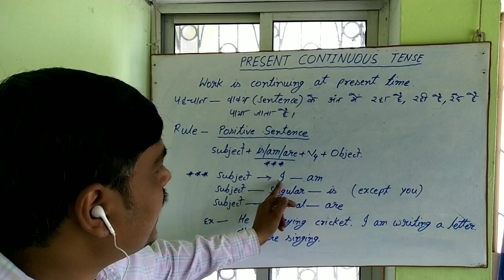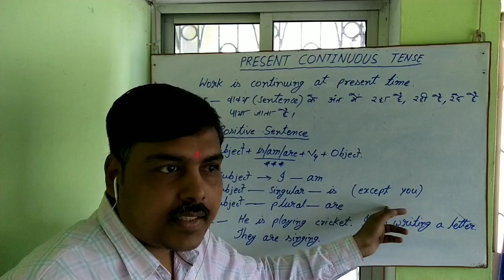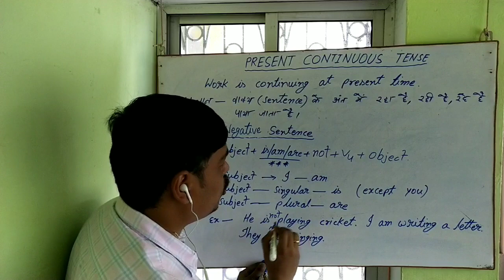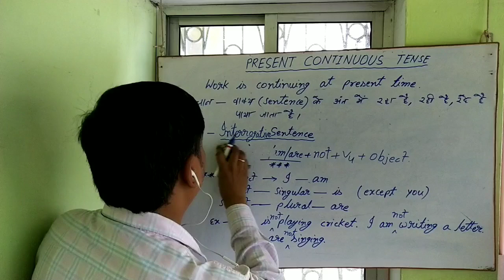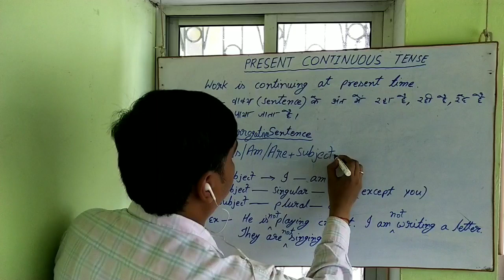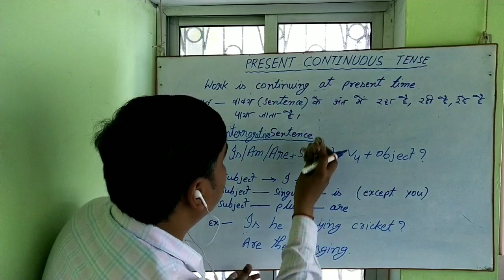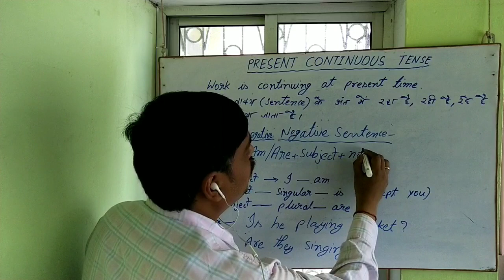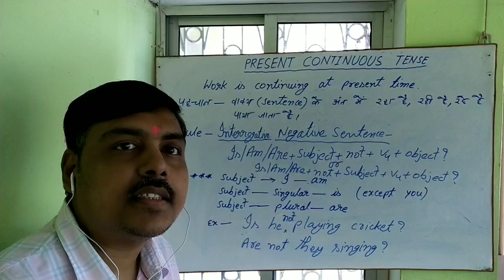Present Continuous Tense